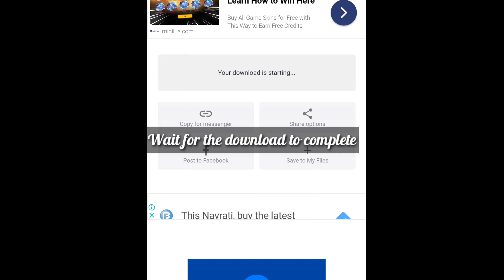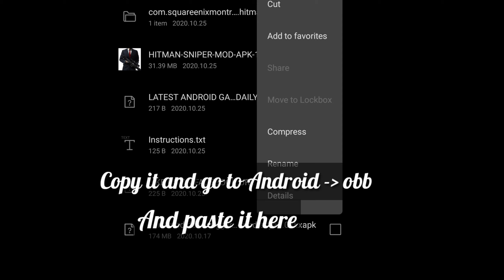How to download Hitman sniper for free 100 %working trick|Hitman android for free download|High Wolf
Hi guys,

In the above video I am going to show you how to download Hitman Sniper for android.

Follow the exact steps shown in this video or the game might not work.